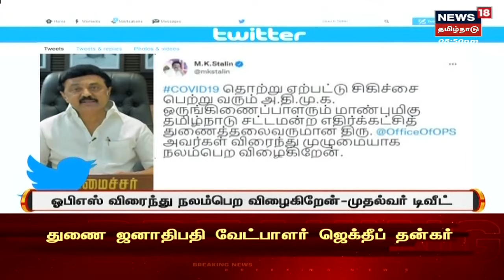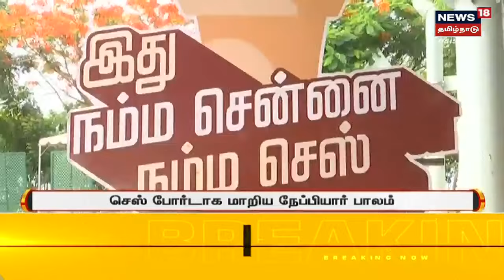Today's Top Bulletin News | எட்டுத்திக்கும் இன்று செய்திகள் | Ettuthikkum Indru | Sat Jul 16 2022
Today's Top Bulletin News | எட்டுத்திக்கும் இன்று செய்திகள் | Ettuthikkum Indru | Sat Jul 16 2022 | செய்திகளை துல்லியமாகவும் துரிதமாகவும் வழங்கும் தமிழகத்தின் முதன்மை செய்தி தொலைக்காட்சி உங்கள் நியூஸ் 18 தமிழ்நாடு EttuthikkumIndru News18Tamilnadu TamilNews n18oc_tamil-nadu